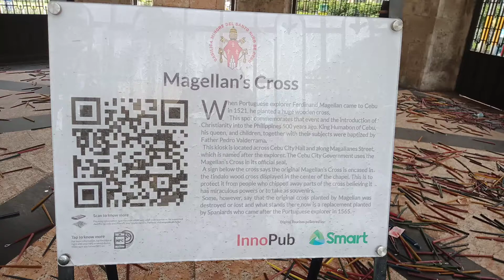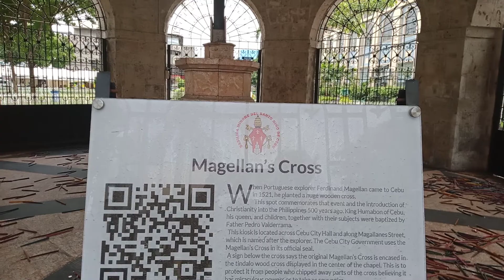MAGELLAN'S CROSS CEBU CITY